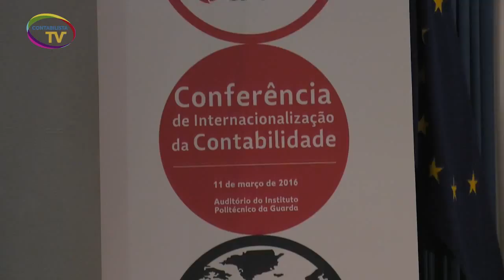Internacionalização da Contabilidade - Guarda (Reportagem 2)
Instituto Politécnico da Guarda, a Universidade Presbiterana McKenzie e a Ordem organizaram evento conjunto no Politécnico da Guarda, a 11 de março